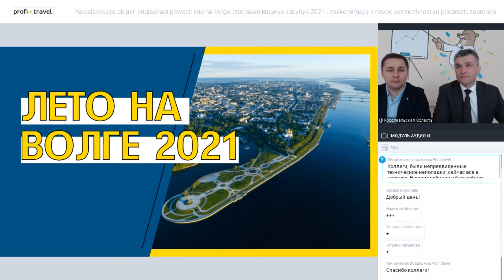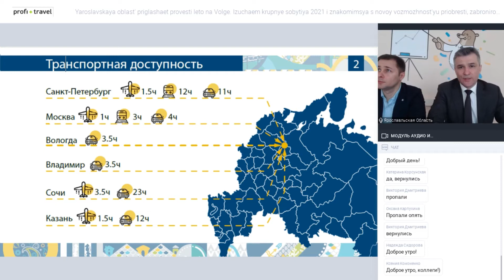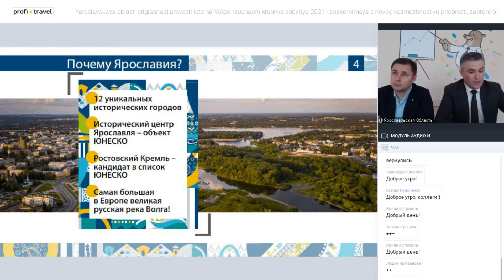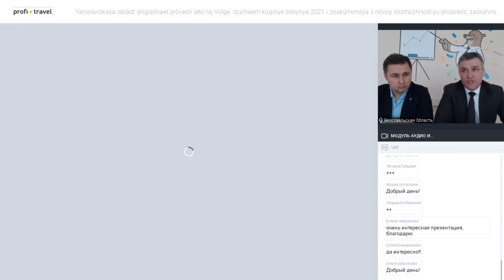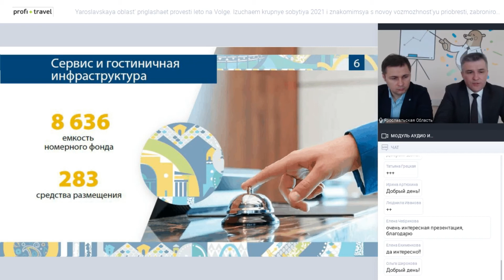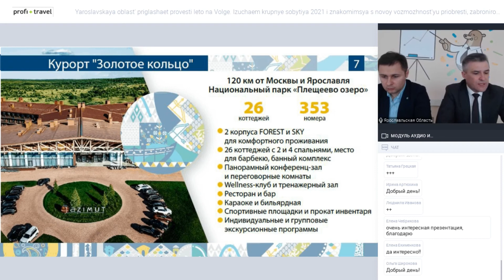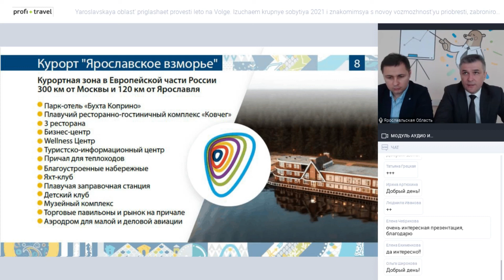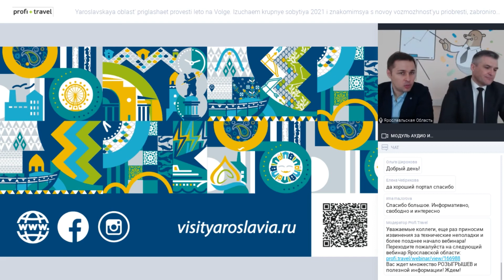Ярославская область приглашает провести лето на Волге. Изучаем крупные события 2021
Ярославская область приглашает провести лето на Волге. Изучаем крупные события — 2021 и знакомимся с новой возможностью приобрести, забронировать ж/д, авиабилеты и экскурсии через турпортал